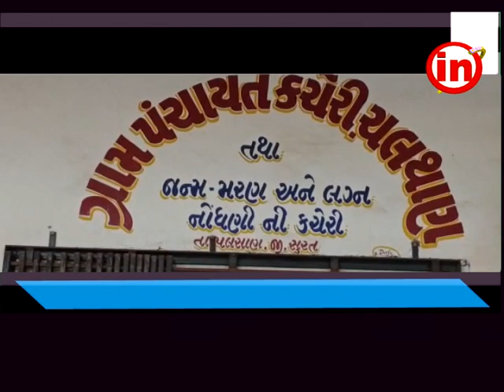કડોદરા - ચલથાણ ગામેથી પંચાયત સાથે કરાર વિના જ કોન્ટ્રાકટર માટી ઉલેચી ગયો